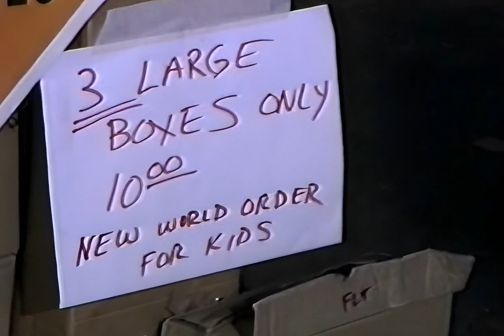History with AI: Foothill College Electronics Flea Market August 1991 AI-Upscaled Camcorder Footage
Camcorder video I shot on August 8 1991 at the Electronics Flea Market at Foothill College in Los Altos Hills, California. The flea market has been operating in the Bay Area since the early 70's, and continues to this day.

There's one more in 2023, on Sept 8th!

Original Footage:
- 8mm Camcorder footage
- 480i 30 fps

AI-Upscaled Footage:
- Frame rate upscaled 2X to 60 fps using EMA-VFI
- Frame size upscaled 2X to 1440 x 960 using Real-ESRGAN 4x+

No video editor was used in the making of this video!

I used my AI-based Video Renovation Tool EMA-VFI WebUI